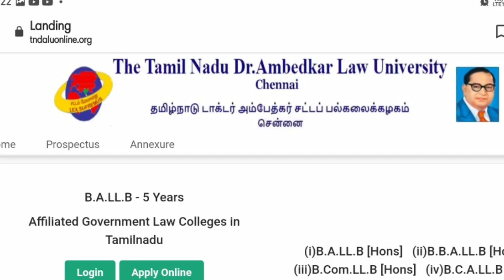NEW ADMISSION TO 5 YEARS INTEGRATED LAW DEGREE COURSES 2021-2022 | APPLICATION OPEN | IN TAMIL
1. Objective NCERT at your Fingertips for NEET-AIIMS - Chemistry
2.  Objective NCERT at your FINGERTIPS for NEET-AIIMS - Biology
3.  Objective NCERT at your FINGERTIPS for NEET-AIIMS - Physics
4.  NCERT at your fingertips physics chemistry and biology combo for NEET/ AIIMS 2019-20
5. 12 Years' Solved Papers CBSE AIPMT & NEET 2020

Telegram link you can Join
TamilStore